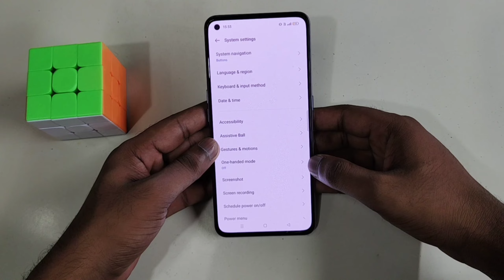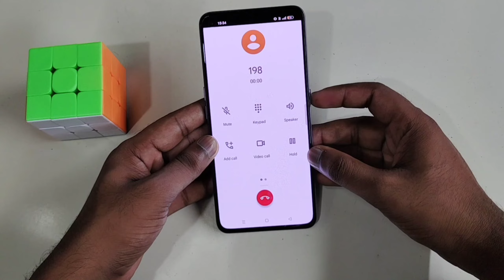Realme 13 Pro 5G me Power button to end call kaise kare | realme 13 pro 5g power button to end calls